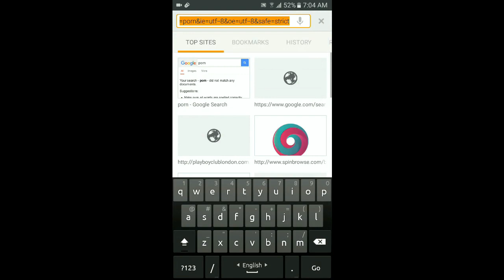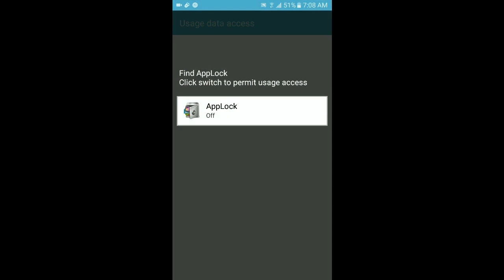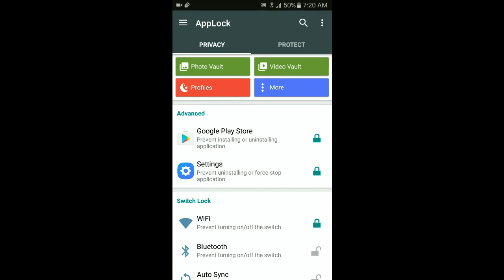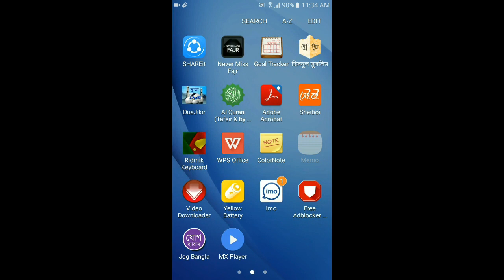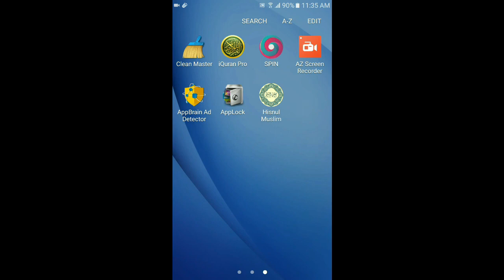এন্ড্রয়েড ফোনে পর্নসাইট ব্লক - শেষ পর্ব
এটি আমাদের  পছন্দের পদ্ধতি। বেশ কার্যকরী। প্রয়োজনীয় এই অ্যাপ্সগুলো নামিয়ে নিন প্লে স্টোর থেকে,

২০১৬ সালে যখন এই টিউটোরিয়ালটি তৈরি করা হয়েছিল তখন স্পিন ব্রাউজার দিয়ে ইউটিউবে প্রবেশ করা যেত না। আলহামদুলিল্লাহ এখন স্পিন ব্রাউজার দিয়ে ইউটিউবে ব্রাউজিং করা সম্ভব।